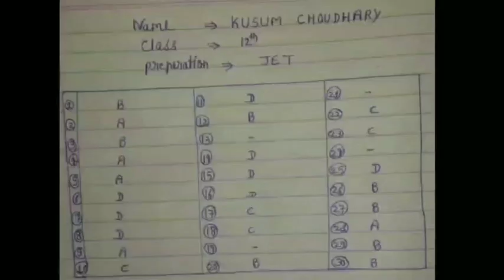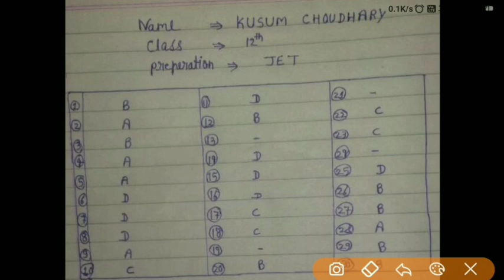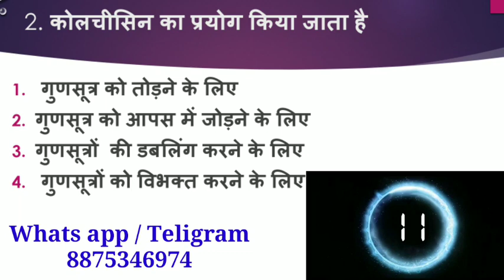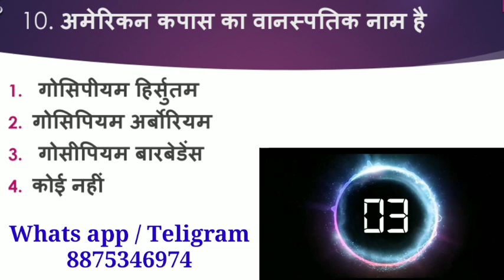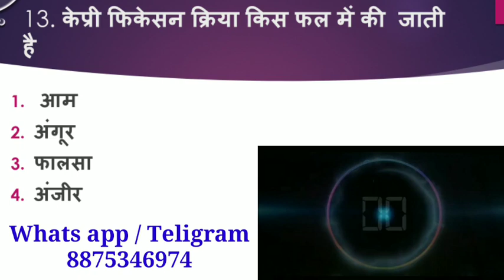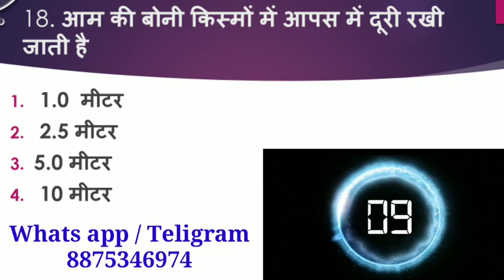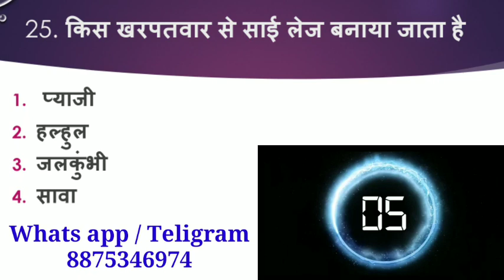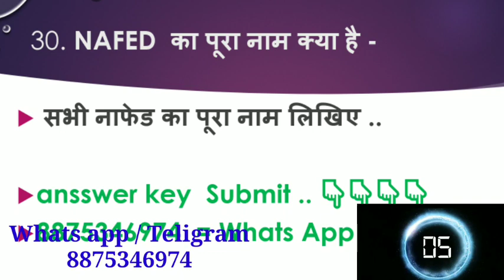🔴Agricultire Live Test Serise | Answer Key | Mock Test | Online Classes 2020 | JET ICAR BHU MPPAT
👉👉 More Useful Videos / Lacture / Notes                  🔥🔥🔥🔥

1. एग्रीकल्चर क्लासेज 👇👇👇
                         ( विशेष टॉपिक के साथ )

2. एग्रीकल्चर लाइव टेस्ट सीरीज :-

5.  जीव विज्ञान महत्वपूर्ण प्रश्न

6.  प्रमुख फसलों से पूछे जाने वाले सभी महत्वपूर्ण प्रश्न ( Hindi ~  English )

9.  पशुपालन विज्ञान महत्वपूर्ण प्रश्न

11.  JET ICAR BHU हल प्रश्न पत्र ..
  ( Old papers / Solved Papers )..

12. कृषि विज्ञान ( NOTES , PDF , Lacture  & all.. ) ...

✓✓ हमसे जुड़े रहने के लिए  लिंक पर  क्लिक करिए .. 😊😊

👉इंस्टाग्राम { Instagram}